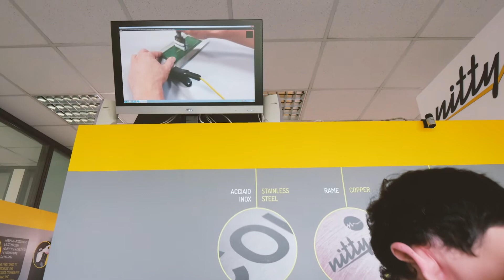SPECIALISTI DELL'ACCIAIO INOX DAL 1995 - NITTY GRITTY VIDEO CORPORATE 25esimo ANNIVERSARIO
Le persone sono da sempre il centro del nostro lavoro.

Con questo video Corporate, realizzato in occasione dei 25 anni di vita di Nitty-Gritty, vogliamo ringraziare tutti i fornitori, i clienti e i collaboratori che ci hanno permesso di diventare Specialisti dell'acciaio inox.